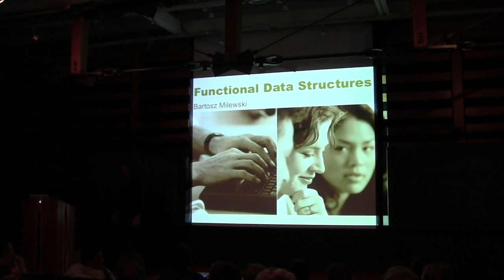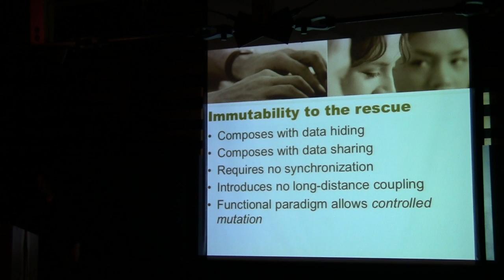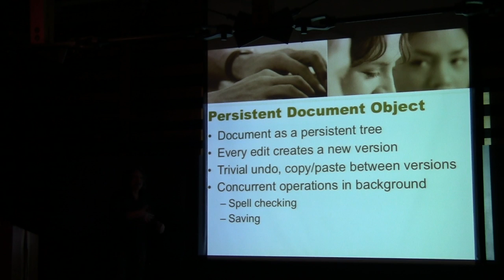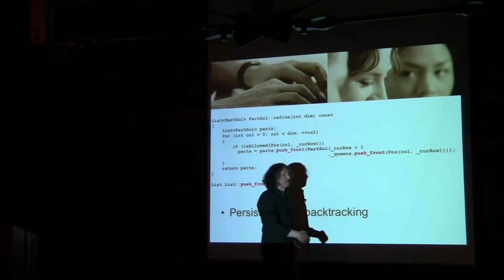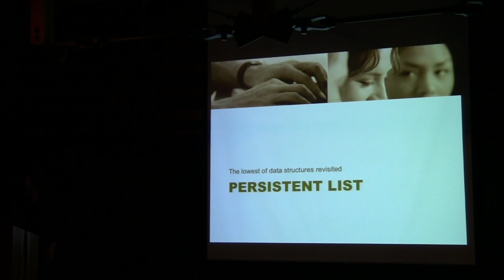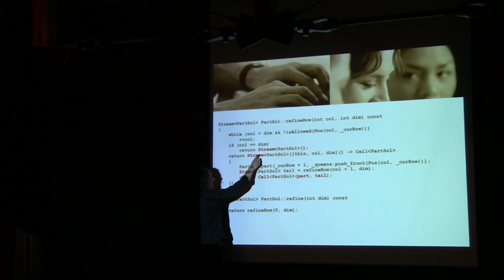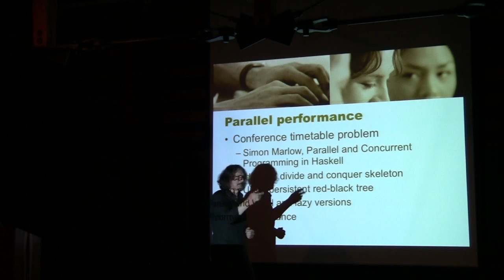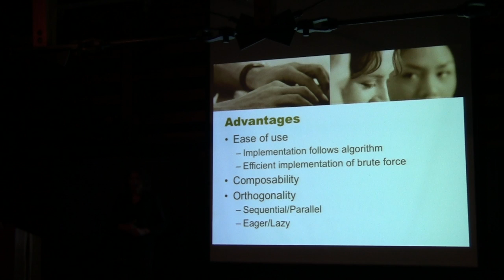Functional Data Structures in C++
Bartosz Milewski's presentation from C++Now 2014